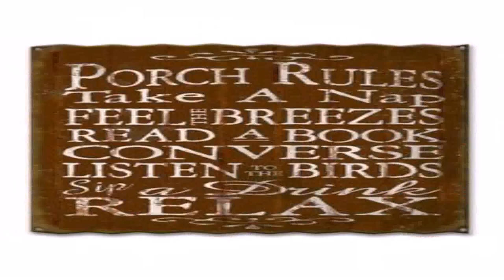Home Styles Modern Craftsman Tv Stand (see description) (see description)